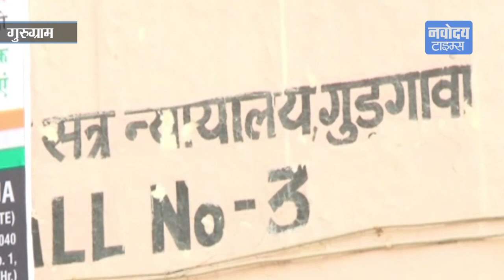Mobile बना युवक की Murder का कारण, बदमाशों ने पीट-पीटकर मार डाला I Gurugram Murder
गुरुग्राम के शिवपूरी का रहने वाले सोनू को कुछ बदमाशों ने सिर्फ इसलिए मार डाला क्योंकि उसने अपना मोबाइल देने से मना कर दिया, जबकि उसके साथी दीपांशु को गंभीर रुप से घायल कर भाग गये.